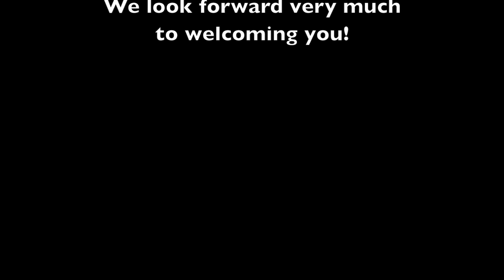Mahler 6 at St John the Divine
THE CATHEDRAL OF ST. JOHN THE DIVINE PRESENTS
DAVID BRIGGS’ TRANSCRIPTION OF GUSTAV MAHLER’S SYMPHONY NO. 6

Tuesday, November 13th, 2018 at 7:30pm
Ticketed pre-concert lecture by the performer with wine and canapés at 6:30pm
The Cathedral of St. John the Divine
1047 Amsterdam Ave. at 112th St. | New York, NY

Artist in Residence David Briggs kicks off second year of residency with stunning transcription of Mahler 6 – his fourth Mahler transcription to be performed at St. John the Divine.

Artist in Residence, international concert organist and composer David Briggs will perform his transcription of Gustav Mahler’s Symphony No. 6 on Tuesday, November 13 at 7:30 p.m. at the Cathedral of St. John the Divine, 1047 Amsterdam Avenue (at 112th Street), Manhattan as the second concert of Great Organ: A Recital Series, part of the 2018–2019 season of Great Music in a Great Space. Mr. Briggs will be giving a ticketed pre-recital lecture with wine and canapés starting at 6:30pm. Those interested should choose the Concert+Lecture tickets.

As the first-ever organist to be named Artist in Residence, the Cathedral of St. John the Divine is thrilled to welcome David back for his second year in residency. Last season saw an impressive offering featuring the U.S. premiere of Elgar’s First Symphony, David’s transcription of Mahler’s Symphony No. 5, as well as his own transcriptions of Maurice Ravel and his improvised accompaniment to the silent film, King of Kings. For the 2018-19 season, in addition to David’s transcription of Mahler’s Symphony No. 6, concertgoers can also look forward to his transcription of Bruckner’s 7th symphony, as well as numerous appearances as both organist and composer for various cathedral events.

Gustav Mahler composed his Symphony No. 6, written between 1903–1904 and was first performed in Essen in 1906, conducted by the composer himself. David Briggs, although he’s said he has “always been addicted to Mahler symphonies,” had somehow missed the sixth until 2003 when his wife Madge introduced him to the 1997 recording with the CBSO under Sir Simon Rattle early on in their courtship.  He completed the organ transcription of the work just a few years later in 2006 as a 50th birthday present to his wife. November’s performance of Symphony No. 6 will be David’s fourth Mahler transcription performed at St. John the Divine having previously premiered his transcriptions of Symphony No. 2, Symphony No. 8, and Symphony No. 5 at the cathedral in April 2013, April 2016, and January 2018, respectively.

Although not Mahler’s most popular symphony among “general” listeners, it is reckoned by many to be one of his finest – both Alban Berg and Anton Webern praised it when they first heard it. Formally, the symphony is one of Mahler’s most outwardly conventional. However, the work features many complexities, changing rhythms, drastic changes in mood and tempo, soaring and lengthy Mahlerian themes – all lending itself  beautifully to a powerful symphony and an exciting transcription for the organ.

Mr. Briggs, who devotes around a third of his career to playing transcriptions, has been at the vanguard of creating a “new” repertoire for the pipe organ, frequently performing orchestral music by composers like Mahler who wrote no music for solo organ. Of his approach to arranging and playing these works, he says, “The central and imperative crux of any transcription is that the music has to be reinvented and not just copied. My own feeling is that intrinsically great music can cross instrumental boundaries with compelling ease.

“My profound hope is that people will enjoy hearing this recasting of Mahler’s original, rather like seeing a great painting in a new art gallery, in a different frame, under completely new lighting conditions. This is highly charged, emotional music that shows Mahler’s genius for creating a highly original soundscape, which is instantly recognizable and completely inimitable.”

The Cathedral’s Great Organ is one of the landmark musical instruments in the United States, and is an acclaimed national treasure. Built in 1911 by Ernest M. Skinner and enlarged and rebuilt in 1954 by G. Donald Harrison of the Æolian-Skinner Organ Company, the Great Organ brings together in one instrument the very best from two of America's foremost organ-builders.

Tickets are $25. For entry to the pre-concert lecture, be sure to select Concert+Lecture tickets for no additional charge.

Program
Gustav Mahler: Symphony No. 6 (transcribed by David Briggs)